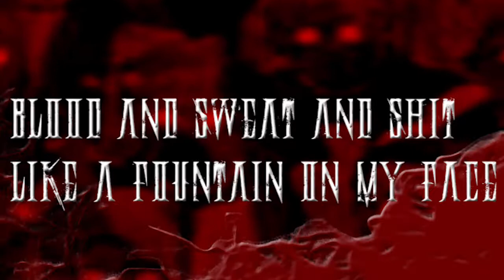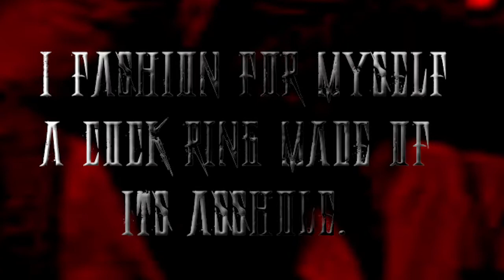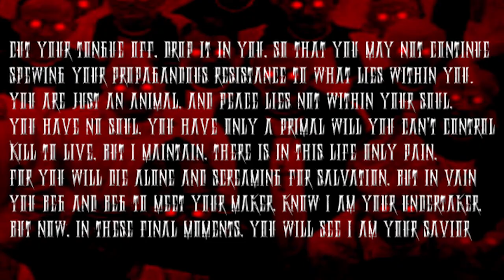VIVISEKTOR "Hippie Grinder" Lyric Video (Final Cut)